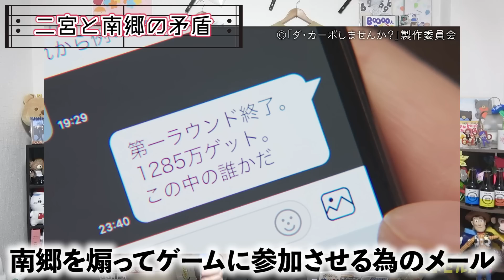【ダ・カーポしませんか？】最終話 100億円辞退にはある理由が！！！太一が"ダ・カーポ"した先はまさかの・・・【伊野尾慧】【Hey!Say!JUMP】【武田鉄矢】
6969bと一緒に『ダ・カーポしませんか？』を楽しみましょう！

【目次】
00:00 会長ガチャ
01:41 会長：大田原のすべて
03:58 二宮と南郷の矛盾
05:11 太一の不可解な行動
09:05 道ゆく人々の仮面の意味
10:46 今週の太一きゅん THE FINAL
12:45 最終回語り(雑談)

イベントグッズの購入はこちら